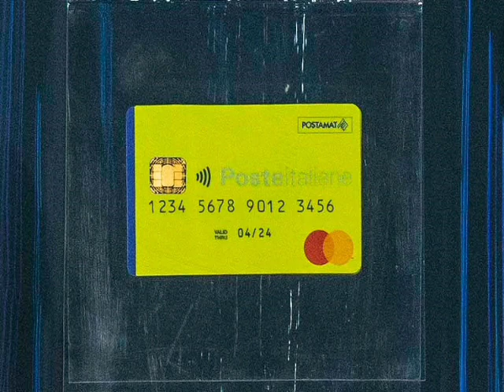Rdc domande e risposte, Conte Vs Draghi